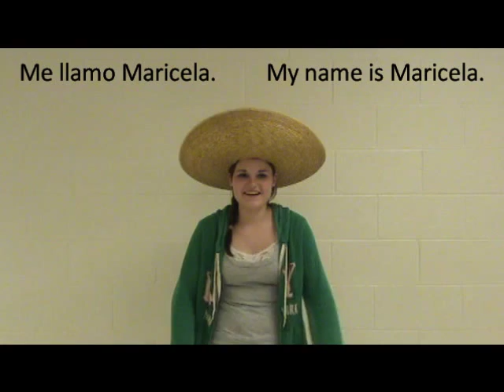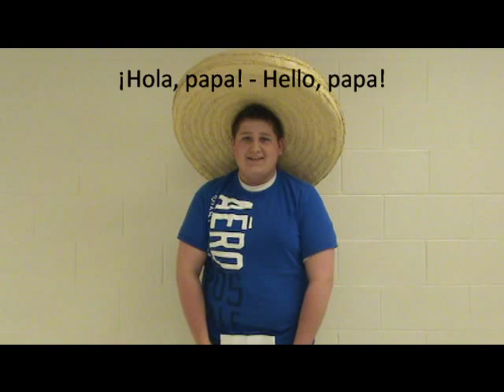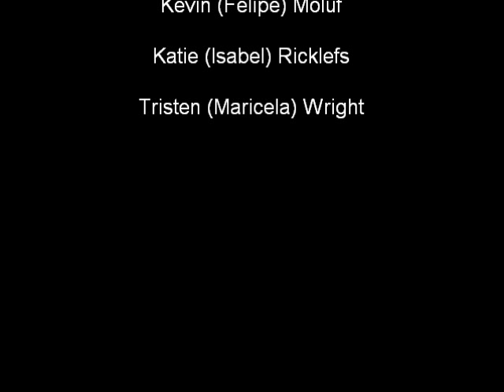Vocabulary for Abuela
vocabulary words for Abuela by Arthur Dorros